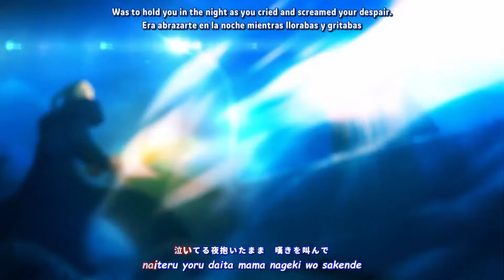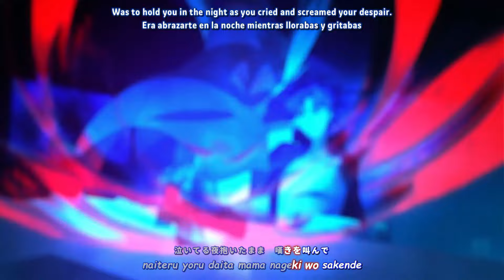『Lyrics AMV』 Fate/Zero OP Full 「 oath sign - LiSA 」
► Reupload 『Lyrics AMV』 Fate/Zero OP Full 「 oath sign - LiSA 」
► Spoiler warning!
* The content of episode 01 - 13 is included.
► Anime:
* Fate/Zero
► Artist:
* LiSA
► Support the artist:
▽ Please support the translators below ▽
► English translation: CanisFansub
► Spanish translation: @serpentinooo
► Subtitle: @serpentinooo
► Video editing: Francisco Lyrics
► Languages: English, Japanese, Spanish
► Programs: Filmora X, Davinci Resolve, Premiere Pro, AegiSub